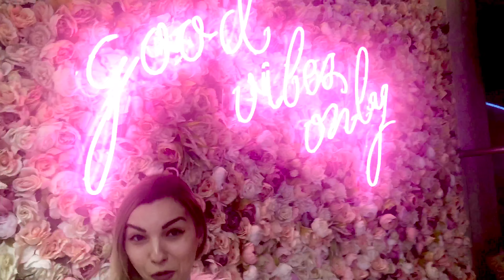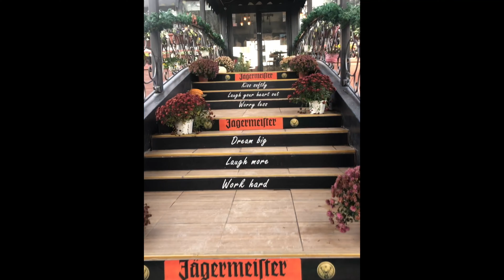TOP RESTAURANTS AND BARS in SKOPJE - A tour of the Best "it" places around town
Join me on a tour around Skopje's best restaurants & bars. From the All Day experience at Mosh Food Bar Apartments, to the specialised coffees at Insta Cafe, all the way to the delicious food at Tribeca Botanic Shop & Cafe.

Follow me @mary_kokotova